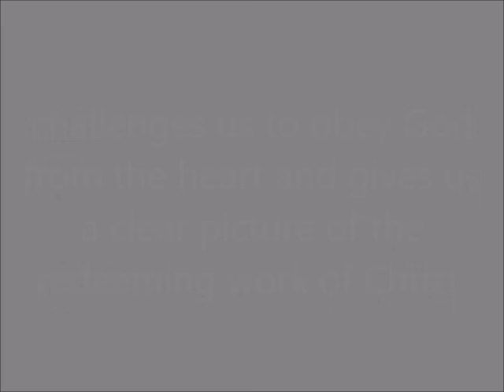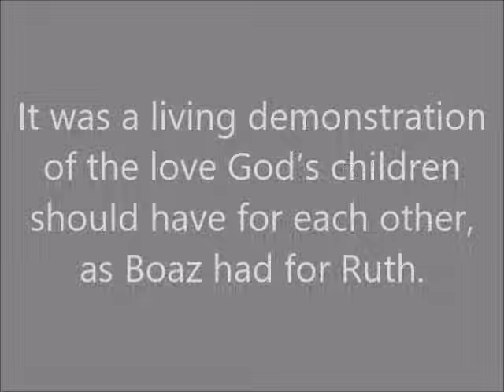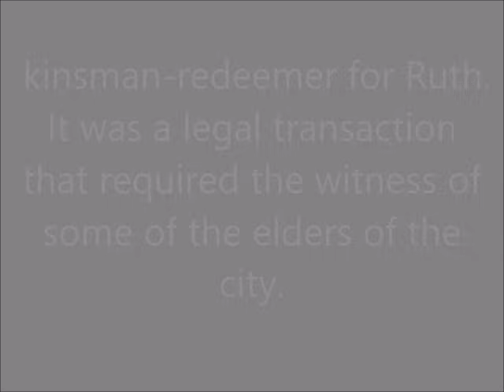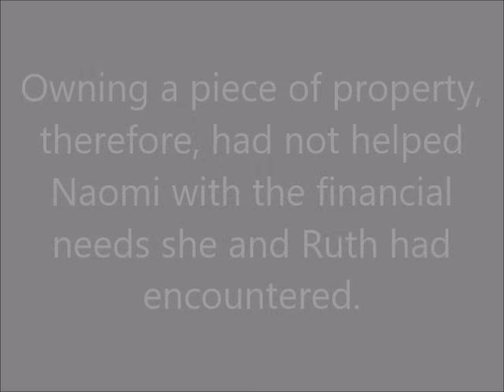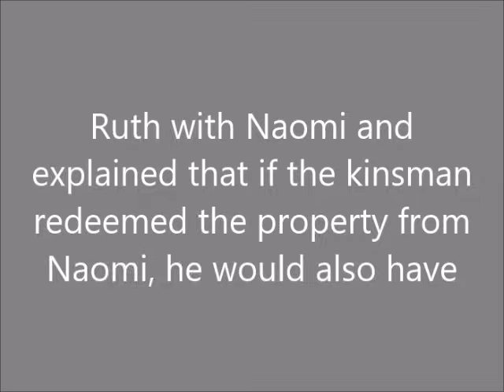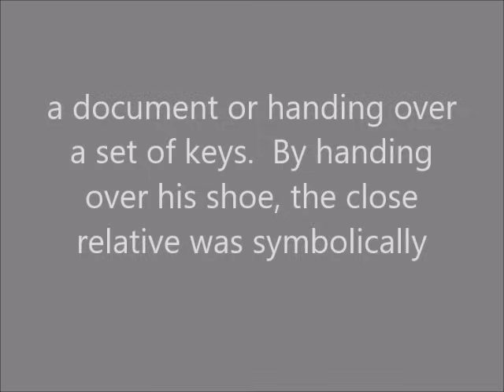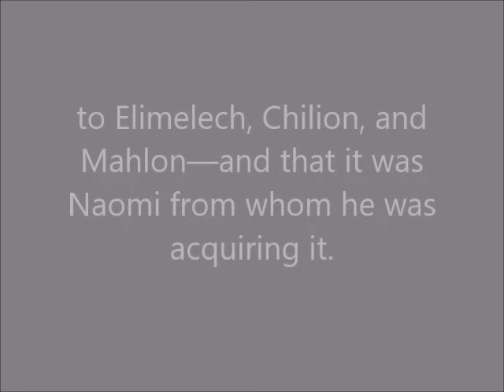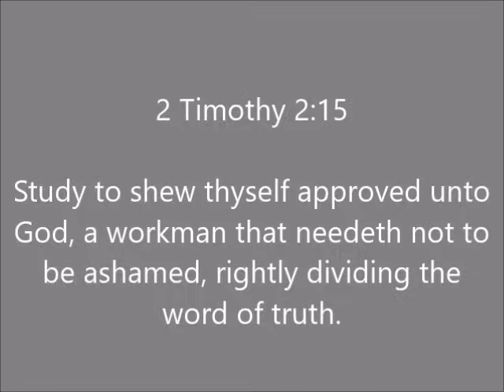Sunday School Lesson (June 30, 2024) Ruth Marries Boaz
Haven of Rest M. B. Church Presents,
Union Gospel Press' Sunday School Lesson #5,
Lesson is Entitled: Ruth Marries Boaz,
Lesson Text Comes From: Ruth 4:1-10,
Date:  Sunday June 30, 2024,